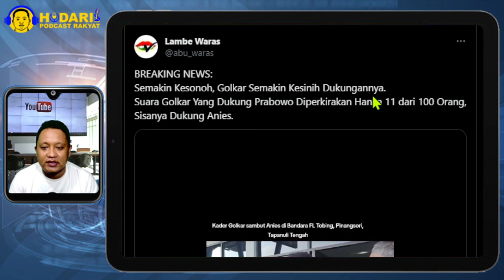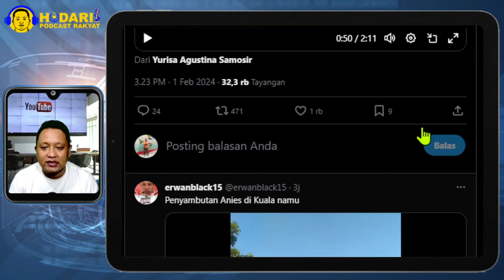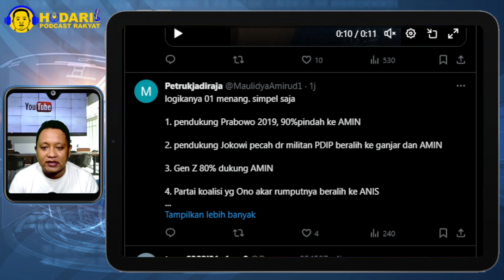GOLKAR PECAH KONGSI...!! KADER GOLKAR SAMBUT ANIES DI BANDARA FL TOBING SUMUT; PRABOWO AKAN KALAH!